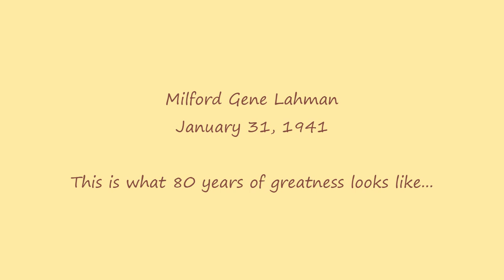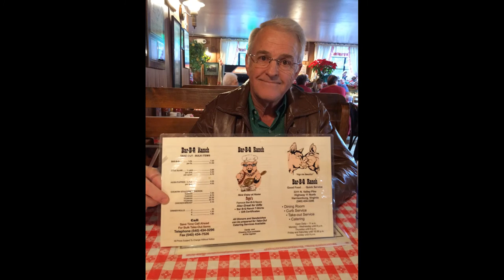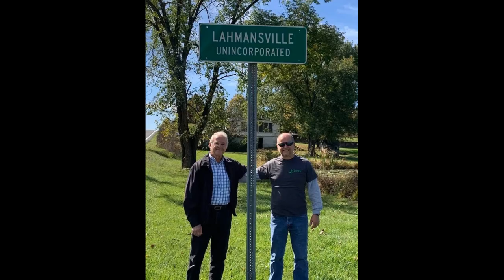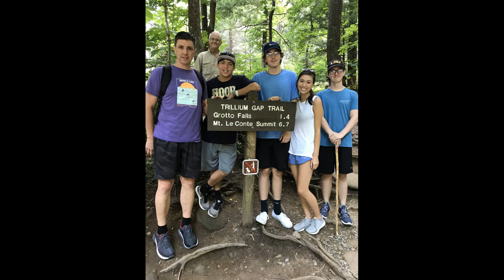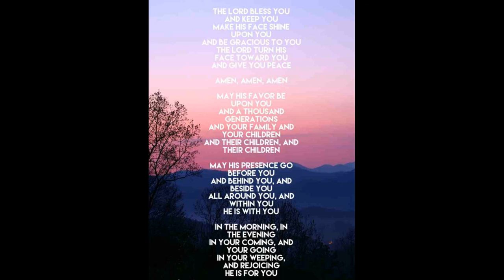Milford Gene Lahman - 80 yrs wise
Just a few pictures of Milford Lahman's life and legacy.